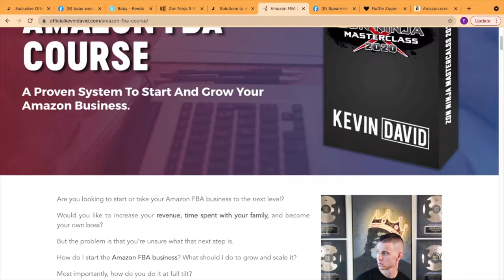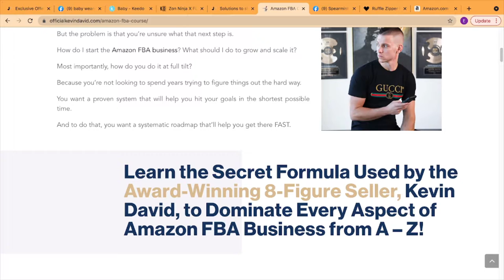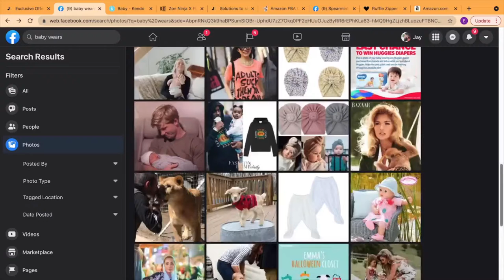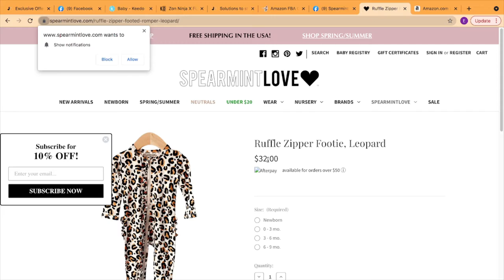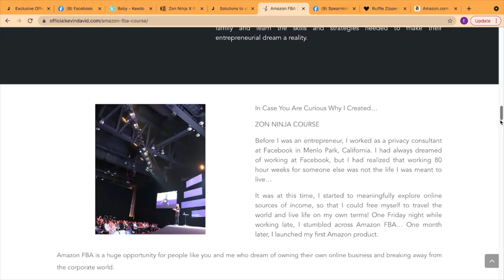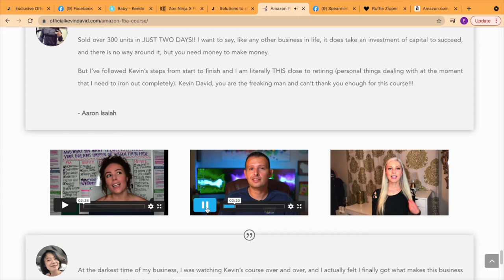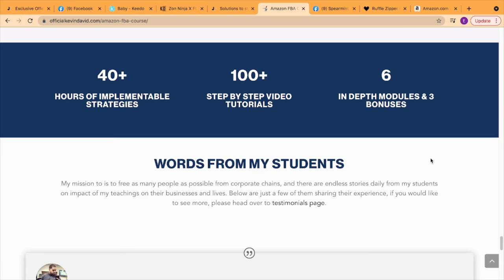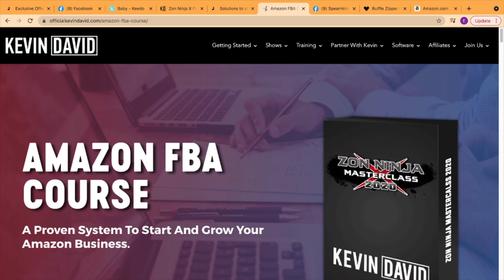IS Kevin David Amazon FBA WORTH IT? HONEST REVIEW OF KEVID DAVID's PRGRAM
Alright drum roll please! I woke up this morning having a COMPLETELY different video idea to record for you guys but things changed when I decided to do a little product research and found this product with my favorite product research technique! I made this video before but this time I go more in depth, I explain deeper so you can have the opportunity to do it too! Let's do it! Hope this helps!